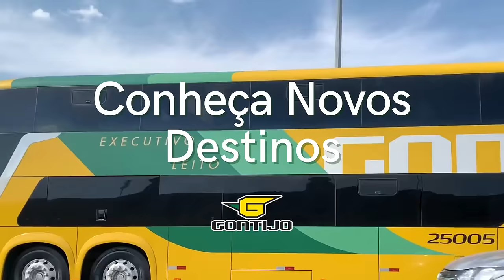Passagem de ônibus para São Paulo é com a Gontijo!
Você escolhe o destino, o resto deixa com a Gontijo!

Conhecer novos lugares ou revisitar é sempre uma boa pedida. A praticidade é uma das muitas vantagens quando se escolhe viajar de ônibus com a Gontijo.

Precisando comprar passagem de ônibus para São Paulo? Tenha muito mais praticidade, conforto e segurança ao comprar sua passagem de ônibus para São Paulo com a Gontijo!

Acesse também para ficar por dentro de todos os descontos no nosso site.

📱 SIGA A GONTIJO NAS REDES